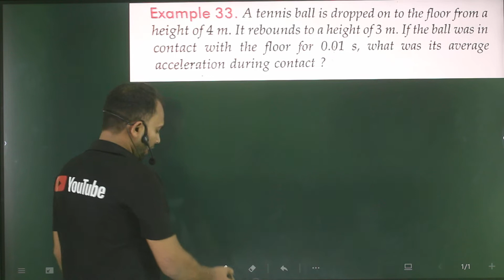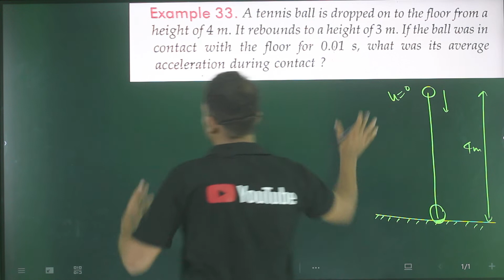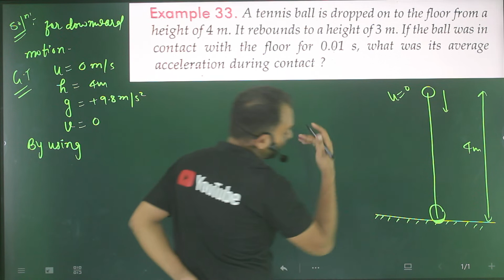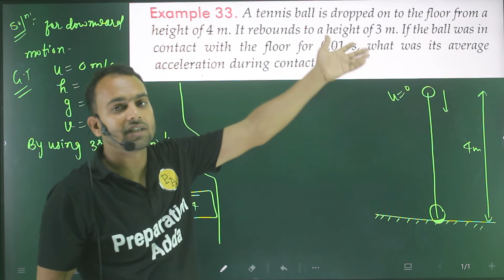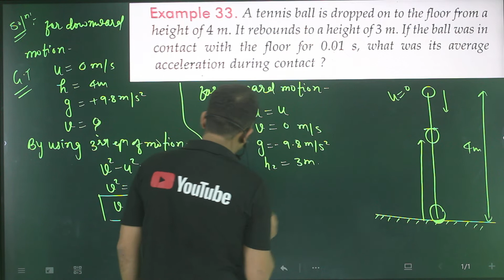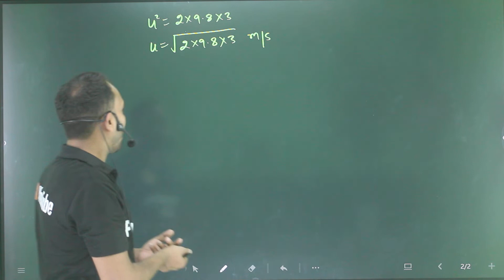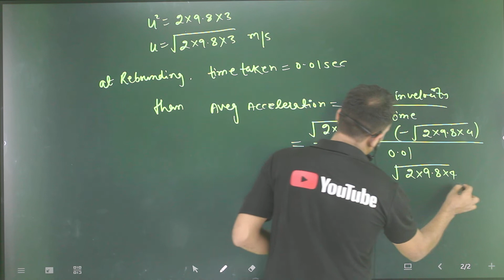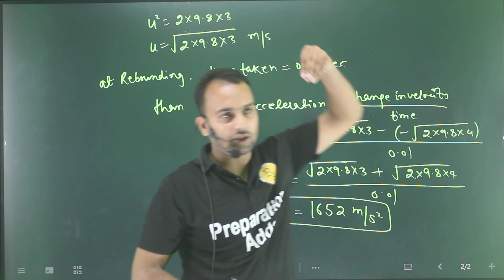Ex-33 based on motion under the gravity /motion in a straight line/11thphysicsadda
A tennis ball is dropped on the floor from a height of 4m. It rebounds to a height of 3m. If the ball was in contact with the floor for 0.01s. What was its average acceleration during contact? (g=9.8m/s2)
a-tennis-ball-is-dropped-on-the-floor-from-a-height-of-4m-it-rebounds-to-a-height-of-3m-if-the-ball